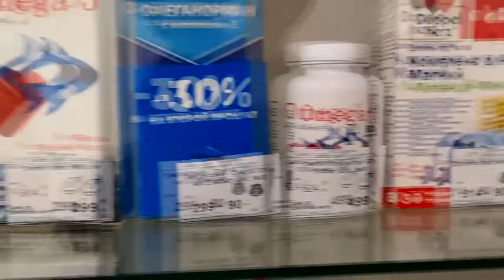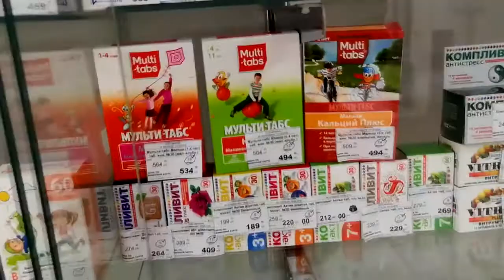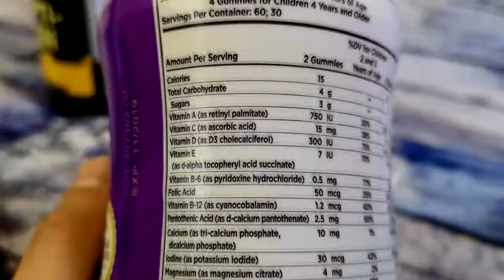Роспотребнадзор рассказал, как правильно принимать витамины